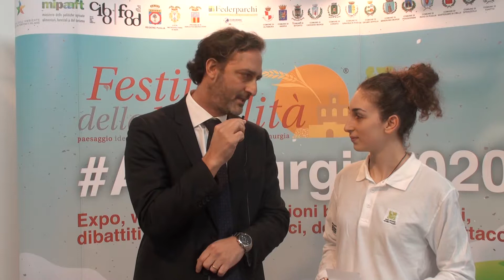INTERVISTA AL DIRETTORE DEL GAL " LE CITTÀ DI CASTEL DEL MONTE " PAOLO DE LEONARDIS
Intervista al Direttore del GAL "Le Città di Castel del Monte" Paolo De Leonardis, che ci parla del senso della sinergia tra GAL e Parco Nazionale dell' Alta Murgia

Video a cura dei ragazzi dell'ufficio stampa dell'IISS Leonardo Da Vinci, Cassano delle Murge, CassanoScienza